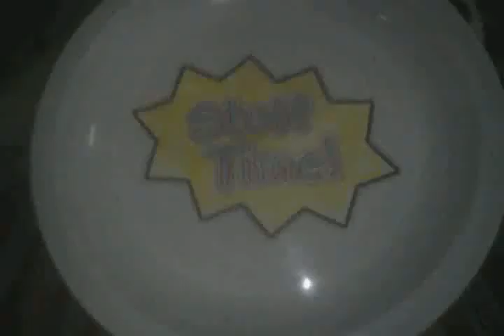Yomarumon Dreams' Stuff Time! - Blindfold Dance Challenge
This is our games and challenges for today:
The Blindfold Dance Challenge
Only here on "Stuff Time!"

Yomaru Kasuga's Mailbox:
Yohann Martin Abillada-Navarro
17 F G. Araneta Ave.,
Barangay Santol, 1113

Yomarumon Dreams
2019 Copyright

My software that I used for this video:
NCH Software VideoPad
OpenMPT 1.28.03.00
Picsay Pro for Android

Written & Directed By: Yomaru Kasuga